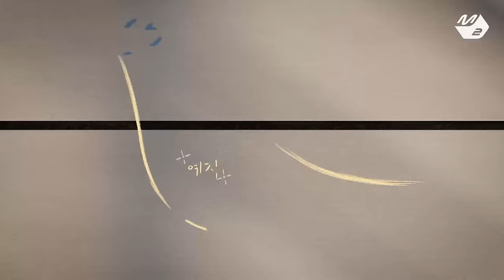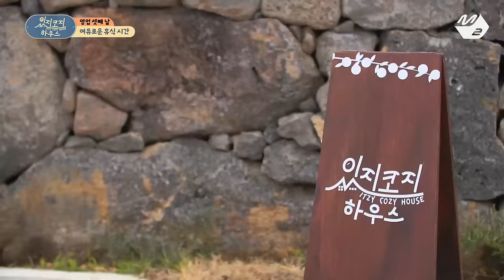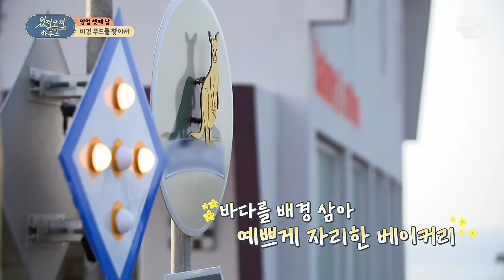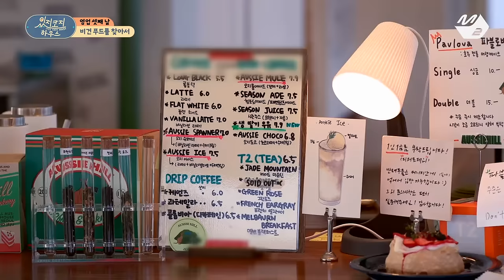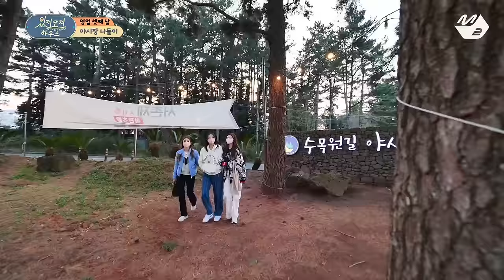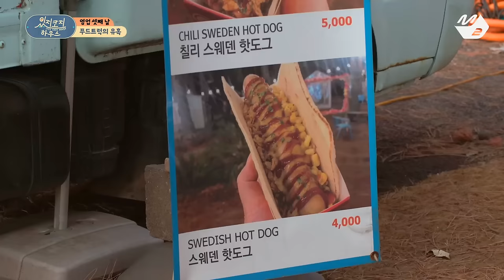[있지코지 하우스] Ep.4 (Full Ver.) (ENG/JPN)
[있지코지 하우스] Ep.4 (풀버전)
[ITZY COZY HOUSE] Ep.4 (Full Ver.)